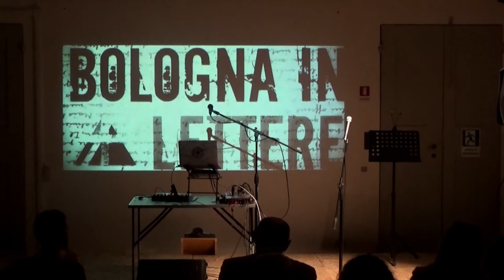Bologna in Lettere 2019 Marco Miladinowitzsch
Bologna in Lettere 2019 - VII Edizione - Disseminazioni -  Esibizione dei 9 finalisti della Sezione D del Premio Bologna in Lettere dedicata alla poesia orale e performativa:  Marco Miladinowitzsch